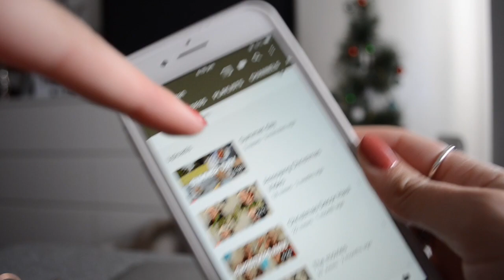A day at the beach + a few nights away!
This video is about a day to the beach and a little time away. It also features my brother's new song! A link will be in the description below! GO CHECK IT OUT!!